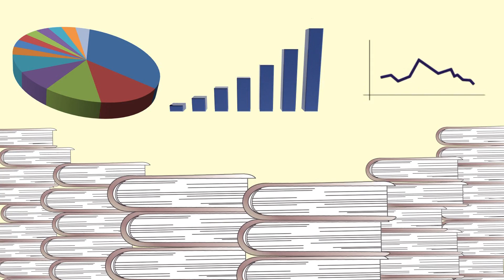"一本書是如何出版的？"之二﹣﹣Research